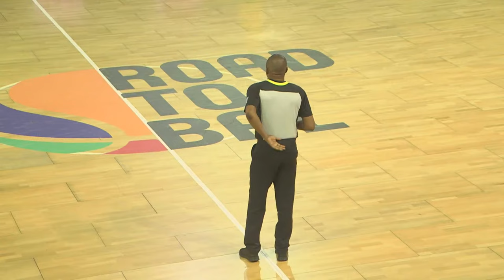Cape Town Tigers v Dynamo | Full Basketball Game | Africa Champions Clubs ROAD TO B.A.L. 2024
Watch the Group Phase E game between Cape Town Tigers and Dynamo at the Africa Champions Clubs ROAD TO B.A.L. 2024 .

00:00:00 Intro
00:10:31 1st quarter
00:26:45 2nd quarter
00:57:00 3rd quarter
01:21:37 4th quarter